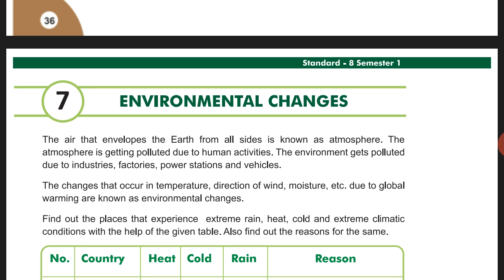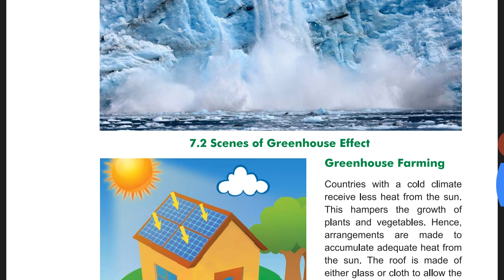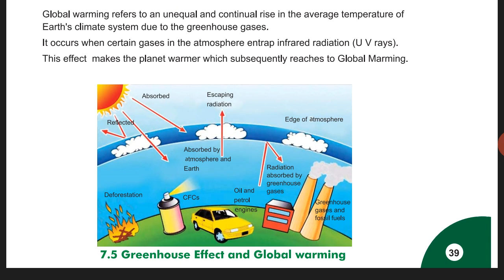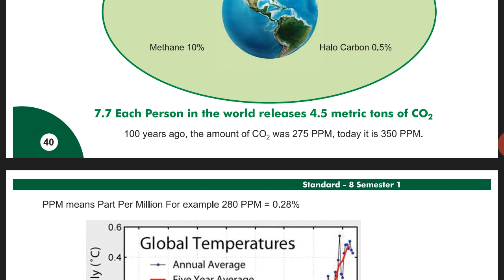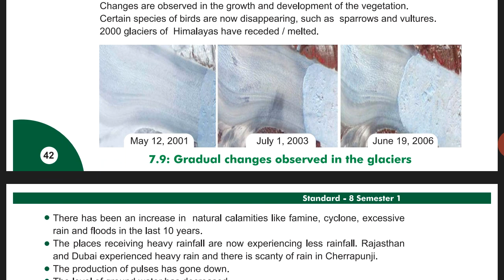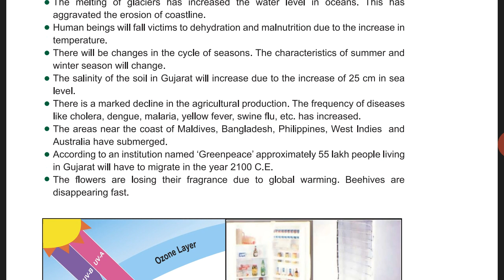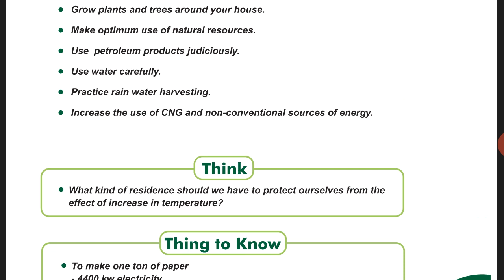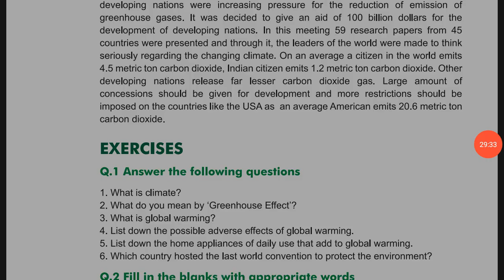Std-8 Social Sci. Unit-7 {English Medium}